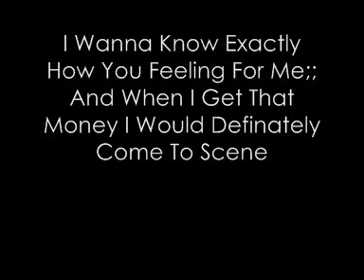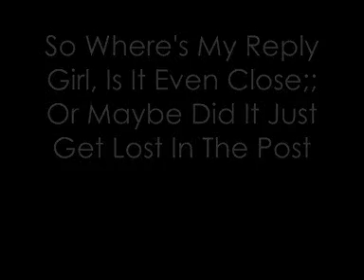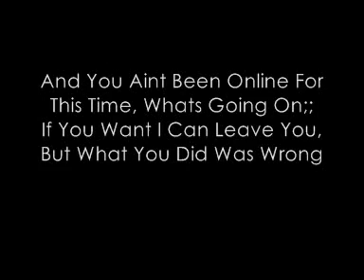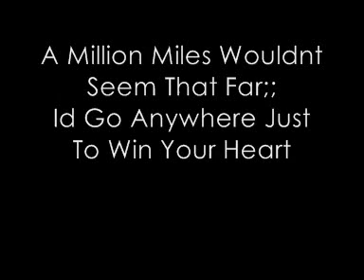Lost Love Note - T[DOT]FLIRTZ &+ Lyrics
iloveyou (: x
Lost Love Note - Single Taken From The Mixtape - The Love Note
Written By T[DOT]FLIRTZ